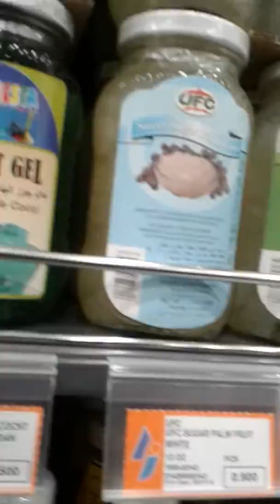22 January 2018(1)